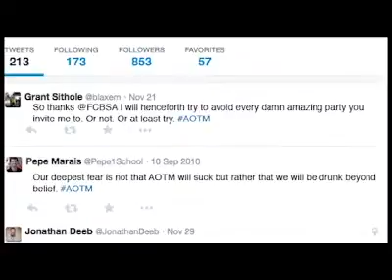AOTM FCB Invite